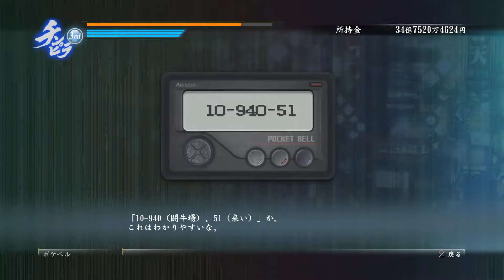Let's Play Ryu Ga Gotoku 0 Part 112 - Cannonball Run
We beat Kuze and try the last sub-story, very unsuccessfully.